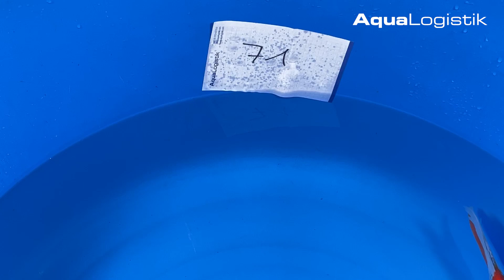71 Conias Goshiki 35-40 cm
Weitere Informationen zu den Koi und Verfügbarkeiten erhalten Sie auf unserer Internetseite telefonisch oder per WhatsApp unter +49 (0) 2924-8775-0